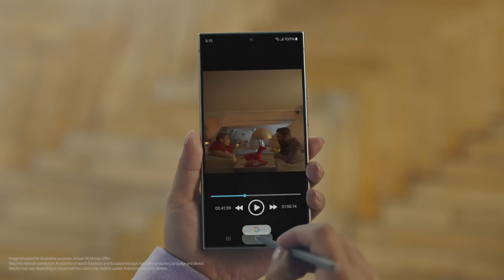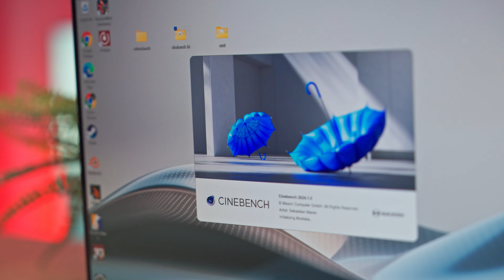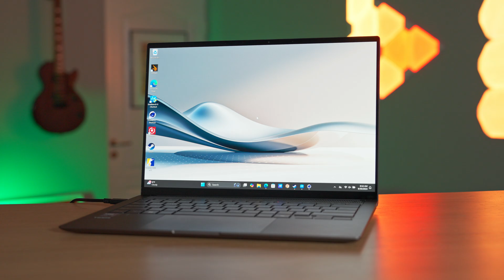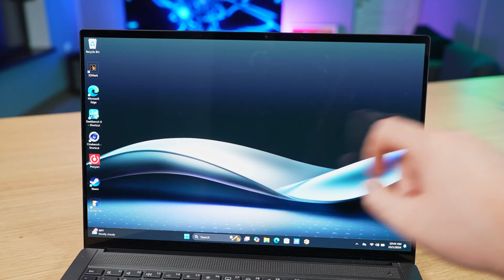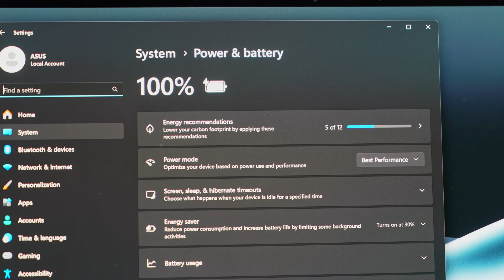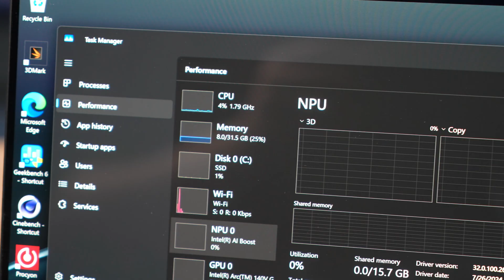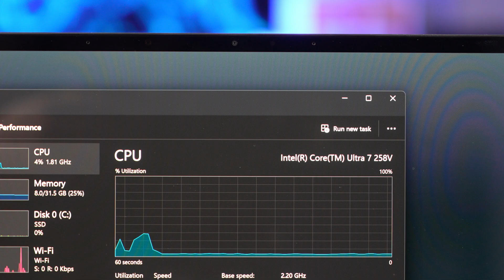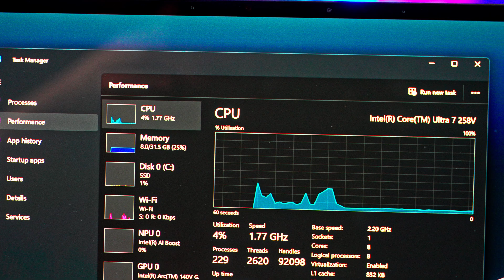Who gives a damn about AI? Asus Zenbook S14 2024 with Intel Core Ultra 7 258V (Lunar Lake) REVIEW.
How good is the new Zenbook S14 2024 with Intel Core Ultra 7 258V?